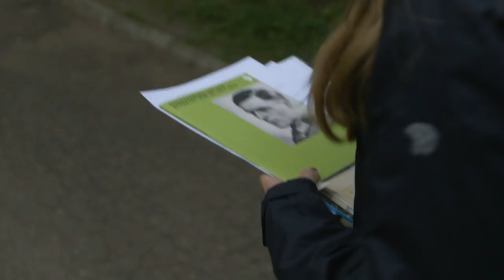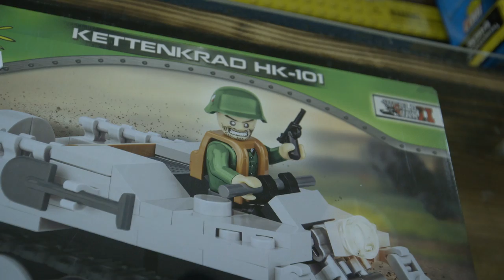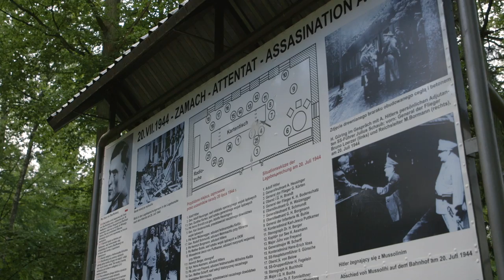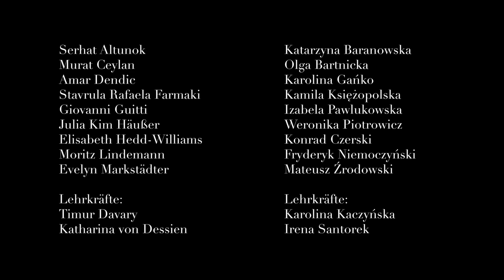Die Wolfsschanze – Annäherung an einen Ort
Das „Führerhauptquartier Wolfsschanze“ war die wichtigste Befehlszentrale im Zweiten Weltkrieg. Hier verübte Claus Graf Stauffenberg am 20. Juli 1944 ein Attentat auf Adolf Hitler. Doch was befindet sich heute dort? Erinnert noch etwas an den Umsturzversuch? Deutsche und polnische Jugendliche haben sich in der „Wolfsschanze“ gemeinsam auf Spurensuche begeben. Der Film zeigt die unterschiedlichen Perspektiven der Jugendlichen auf diesen Ort und den Menschen Claus Graf Stauffenberg.